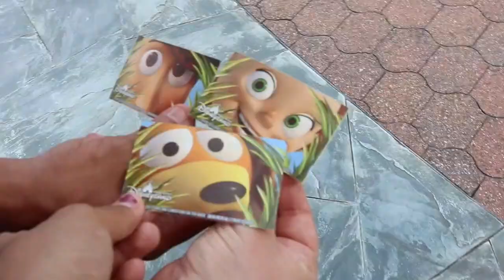♥︎HONG KONG 2K16| Savannah Cabanna ♥︎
▽Hong Kong was nothing like I expected it to be but it was also an awesome trip. I know that I kept talking about Vietnamese drinks but there just soooooooo good not to talk about! I hope you like the video:)
P.S. y’all dont understand how HOT it was at Disney it was 102 degrees or about 39c WAYYYYYYY to hot for SAVANNAH

▽SEND ME SOMETHING▽
65th Med BDE
Unit 15281 Box 1097 APO AP 96205

▽SONG NAME/LINK▽
Don’t Be- Julian Mae